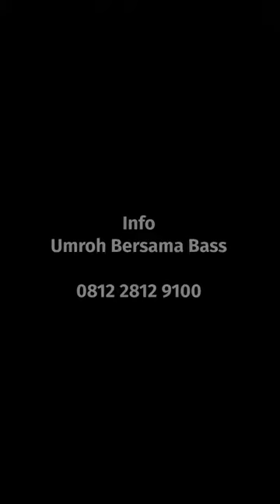Ngalap berkah gak gitu juga kali